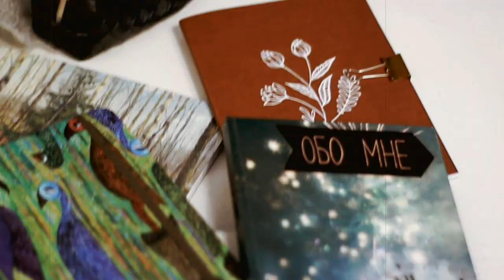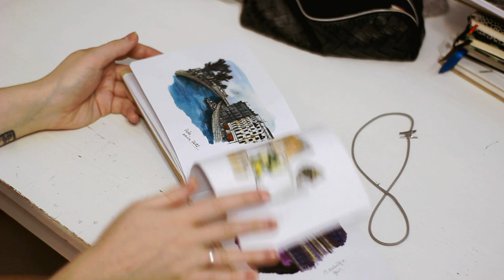ЧЕМ НАПОЛНИТЬ СВОИ БЛОКНОТЫ // pure julia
Как рисовать в скетчбуках // Идеи для ежедневников и блокнотов

Мы покупаем красивые и чистые блокноты, но они так и остаются пустыми, мы даже боимся начать что-то писать в них и испортить первозданный вид чистейших страниц. Это знакомо многим :) Но есть много аккуратных, продуманных способов вести скетчбуки, планнеры, артбуки, ежедневники, блокноты и bullet journal. В видео я делюсь своими идеями и показываю блокноты, которые веду по сей день ☼

Does anyone have the problem of buying every pretty notebook you see and then not knowing what to write in all of them? I put together this video to show you ways I use my notebooks and hopefully give you a little inspiration.